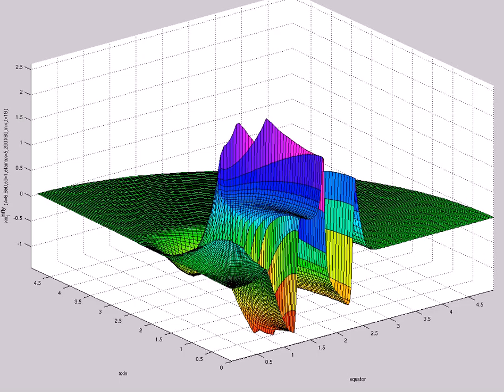xsi^{infty}_1 (A=6.8e0,s0=1,etamax=5,200X60,mix,t=19)